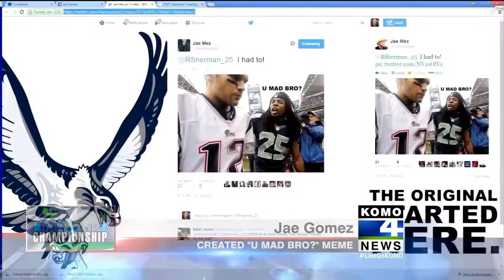Seahawks Fan Behind Famous 'U Mad Bro?' Meme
Believe it or not, Richard Sherman didn't come up with the famous "U Mad Bro?" meme on his own, instead a Seattle Seahawks fan did. Jae Gomez lives in the Tri-Cities, and he has signed documentation showing that he created the "U Mad Bro?" craze.